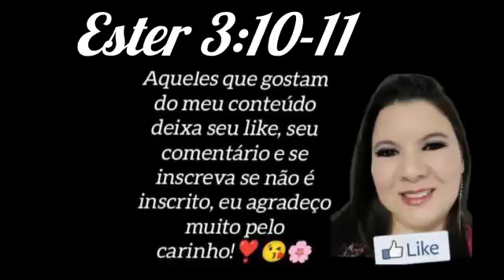Ester 3:10-11.O rei Tira o seu anel, e o da a Hamã. E diz: te darei este povo, faz o que quiser.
Sua palavra de ânimo todos os dias, encontra aqui!
Obrigado pelo seu carinho!

POSTAGEM TODOS OS DIAS.
10:00 H
13:00 H
15:00 H
18:00 H
23:00 H

Montagem do vídeo Feito com o YouCut
Áudios: Vanessa VCLR

    ESTER 3:10-11
           Então tirou o rei o anel da sua mão, e o deu a Hamã, filho de Hamedata, agagita, adversário dos judeus.
E disse o rei a Hamã: Essa prata te é dada como também esse povo, para fazeres dele o que bem parecer aos teus olhos.